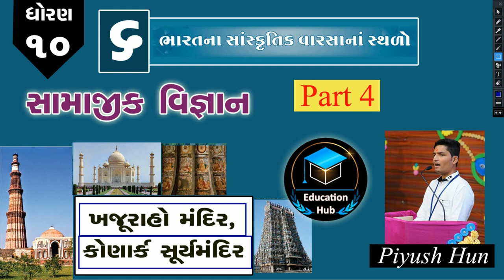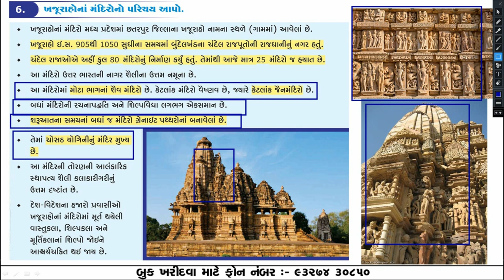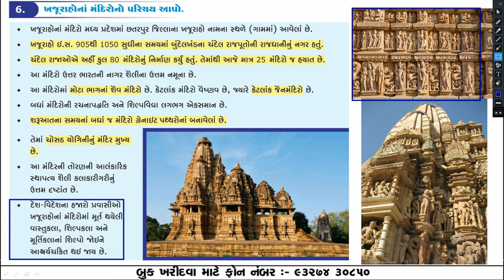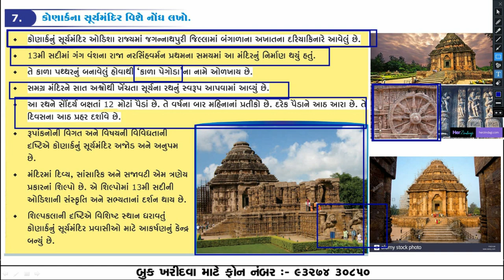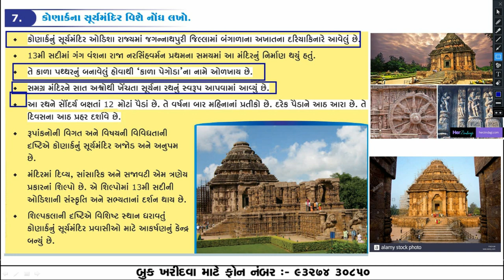SSC Std 10 Social Science Ch. 6 part 4 | ભારતના સાંસ્કૃતિક વારસાના સ્થળો | Education Hub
અમારા taligram ગ્રુપમાં જોડાવા માટે મા તમારું નામ અને શાળાનું નામ લખીને મોકલો જેથી તમને અમારા નવા વિડીયોની લીંક તરત મળશે